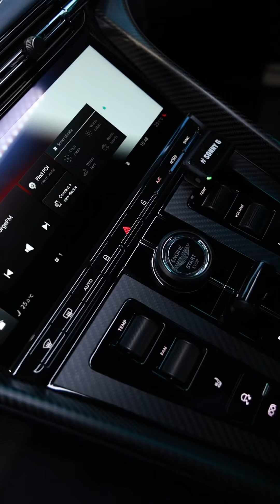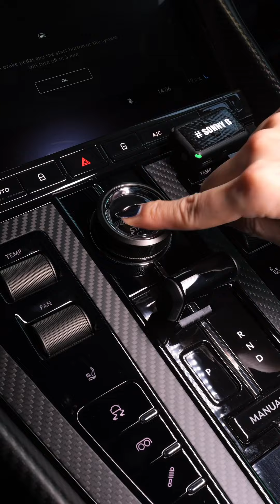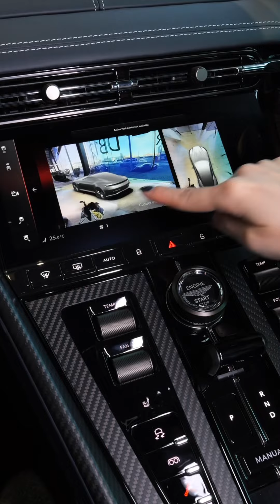CAR ASMR 2024 Aston Martin DB12